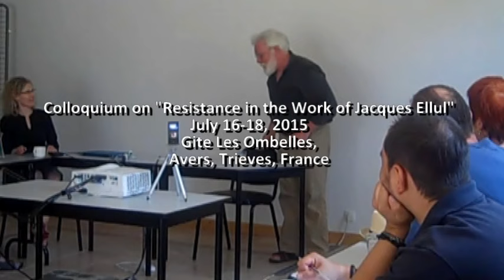Why We Fight: Resisting the Incursion of Free-Market Technique in US Higher Education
Higher education in the United States of America over the last few decades has been undergoing an undeniably profound shift; in form, in philosophy, in mission, in goals. This paper seeks to describe that shift and identify the factors that have directed it, reshaped the structure of US higher education, and reframed our attitudes, beliefs and expectations about it.

It is a fundamental hypothesis and assumption of this paper that technique  and the values of the technological society have come to dominate academia and wield the same power there as they do in (what I will call) “the secular world.” The adoption of technical values in higher education must result in academia being reduced to a mere adjunct of the technological society, a seminary of the technical belief system.

It is an assumption of this paper that both practical and liberal knowledge are of equal value and both should be seen as an appropriate end. But the paper also claims that one of the two, in fact, is disappearing.

The paper uses both the theories of Jacques Ellul (as tools of critical analysis of the surveyed data) and his theology (to evaluate the data, draw conclusions, and suggest approaches to understanding – and living with – the stated problem).